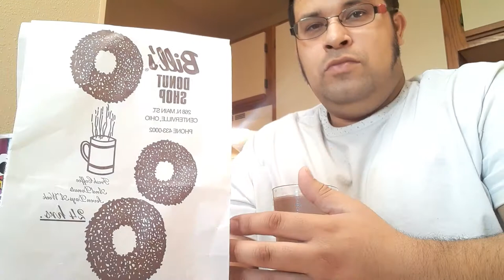Bill's donut shop open 24 hours 7 days a week